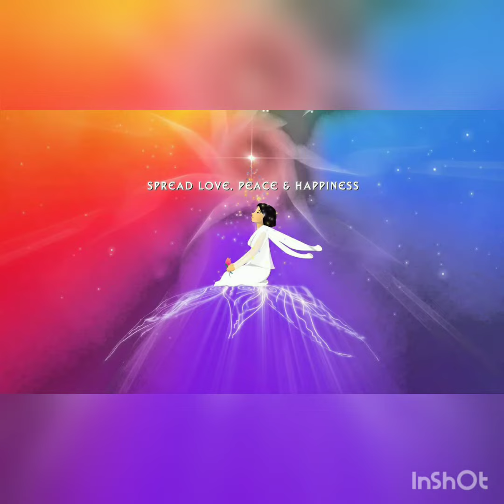MURLI POINT - अविनाशी कमाई 01/07/2020